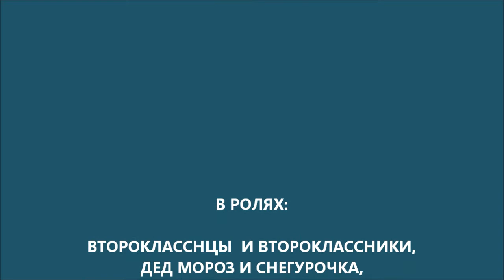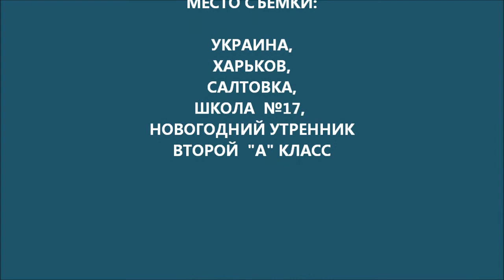НОВОГОДНИЙ ПРАЗДНИК У ВТОРОКЛАССНИКОВ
В новогодней сказке можно встретить своих любимых героев.
Для этого нужно немного. Нужно, чтобы Ваша внучка была второклассницей